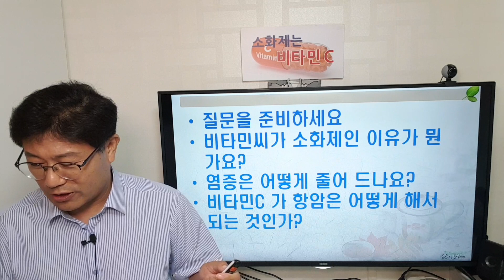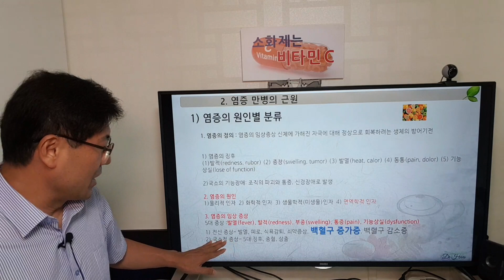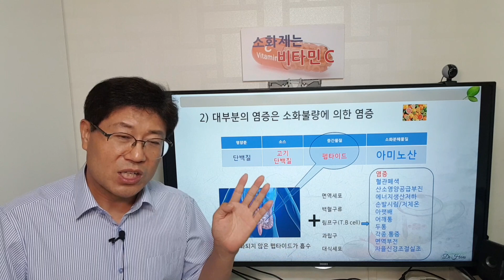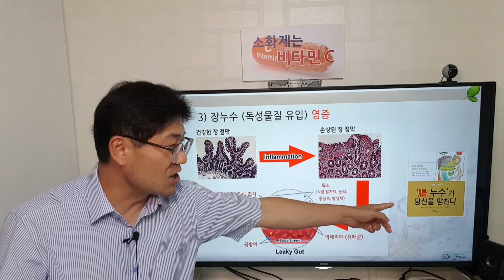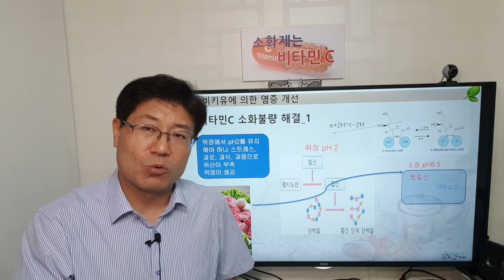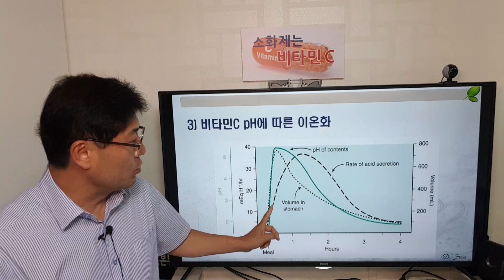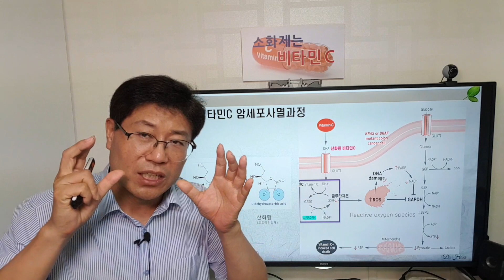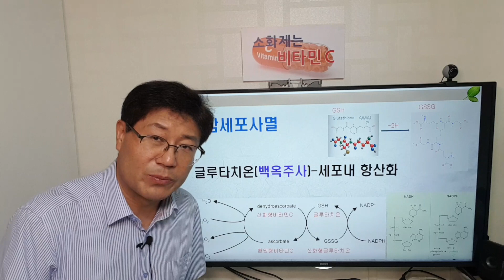No.147 뭐라고? 비타민C가 염증을 줄이고 "항암" 한다고? 사기꾼?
비타민씨 소화를 잘 되게하여 염증을 줄이고 산소공급을 촉진하여 항암한다.
추가로 글루타티온 (글루타치온)을 섭취하게 되면 세포내에서 과산화수소가 생성되어 암세포를 산화분해 한다.

비타민씨를 주사제로 백옥주사(글루타치온)와 같이 맞으면 효율적일 것이다.

1.먹어야한다.-식이영양
2.먹었으면 움직여야 한다.-운동
3.움직이면 피곤하니 쉬어야 한다.-휴식수면

제가 저술한 미용과 건강이라는 책 직강 파일을 업로드합니다.

또한

좋아요.

헬스케어사업본부